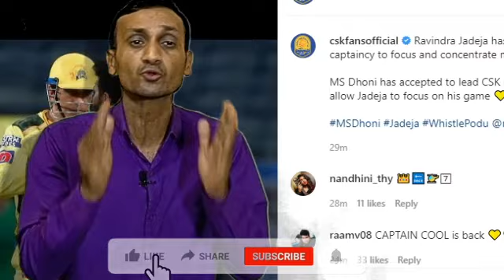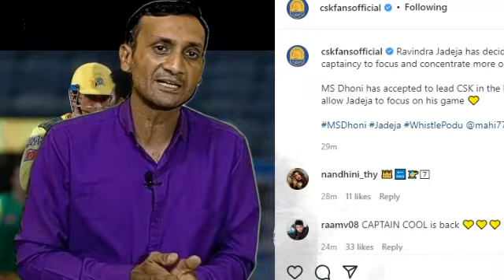IPL 2022: Ravindra Jadeja Hands Over CSK Captaincy Back to MS Dhoni| MSDhoni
IPL 2022: MS Dhoni returns as CSK Captain🏏
The Chennai Super Kings' skipper Ravindra Jadeja has decided to hand over the captaincy of the team to MS Dhoni, the IPL franchise announced on Saturday. "MS Dhoni has accepted to lead CSK in the larger interest & to allow Jadeja to focus on his game", said the Chennai Super Kings in a statement
After a poor start to the 2022 season of the Indian Premier League (IPL) of the defending champions, Ravindra Jadeja has decided to step down from the tole of captaincy and has requested MS Dhoni to lead Chennai Super Kings again. Jadeja has taken the decision to focus and concentrate more on his game..
MS Dhoni has accepted to lead CSK in the larger interest and to allow Jadeja to focus on his game,” read the CSK statement.

The 2021 champions incurred one of their worst start to a season as they lost their first four games in a row before claiming their first victory against Royal Challengers Bangalore on April 12. And just when it was expected for a turnaround for CSK under the leadership of Jadeja, CSK lost two more matches in their next three games to stand ninth in the points table